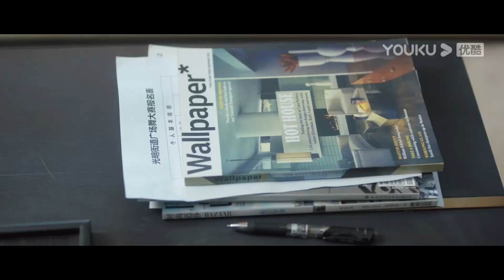【精彩片段】霸總宋言煦當眾跳廣場舞還參加比賽？ | 香蕉先生不睡覺 Mr. Insomnia Waiting for Love | 孔雪兒/吳宇恆 | 都市甜寵片 |優酷台灣 YOUKU TAIWAN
【香蕉先生不睡覺 Mr. Insomnia Waiting for Love】陸恩潼，稱霸音樂舞台的天才大提琴手，卻因長期失眠導致精神恍惚，在一次演出比賽中發生失誤，樂手生涯被迫中斷。高冷總裁宋言煦常年失眠，全球尋醫無果，以為今生只能與失眠為伴的他卻意外邂逅了自己的“睡眠密碼”——陸恩潼，宋言煦終於雙雙體驗到了一夜好眠的味道，從此欲罷不能。 “睡眠密碼”身上到底有什麼？秘密夢境裡的地方，到底是哪裡？或許起初的“睡眠密碼”只是過於巧合的烏龍事件，但他們卻因此發現，原來他們並不是初見，或許從進入夢中之地時起，這一切早已是命中註定。
★主演：孔雪兒/吳宇恆/鬱蔥/潘麓宇/杜亞飛/陳雲汐/張琛

00:00 The International Website youku.tv is now available!
02:00 Download YOUKU International APP to get early access to the full show